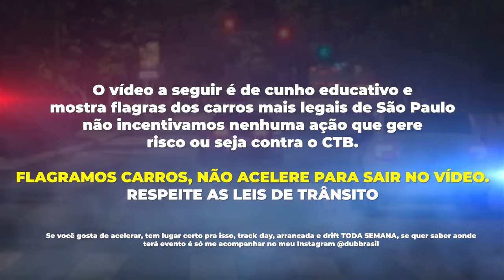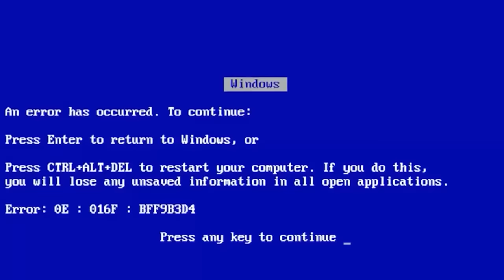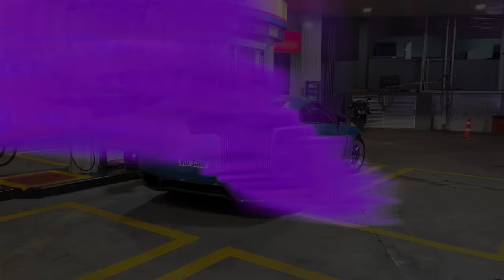ÚNICA MCLAREN SENNA MALBORO DO BRASIL 🇧🇷 *perfeição*